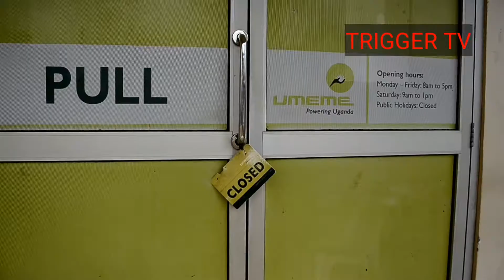LYANTONDE RESIDENTS ARE NOT HAPPY WITH UMEME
power blackout in Lyantonde irks Residents.

It is now three weeks when power in Lyantonde district are not stable